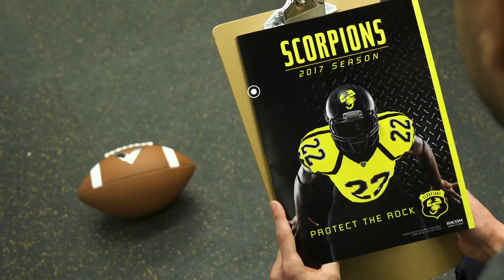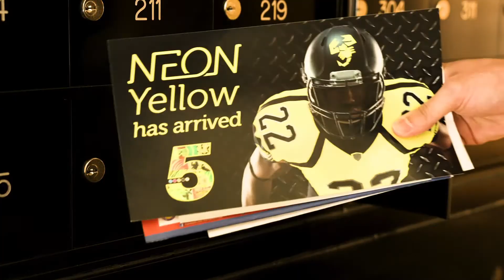Ricoh - Pro C7100x Series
The Ricoh Pro C7100X Series of digital color production systems are designed with industry-leading features that open the door to new opportunities and increased profits for today’s forward-thinking print service providers.